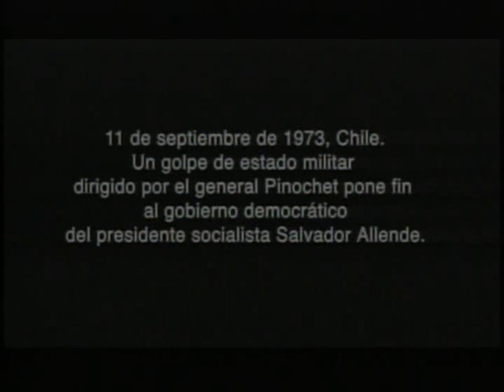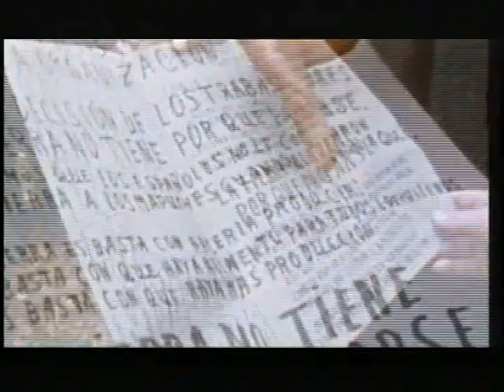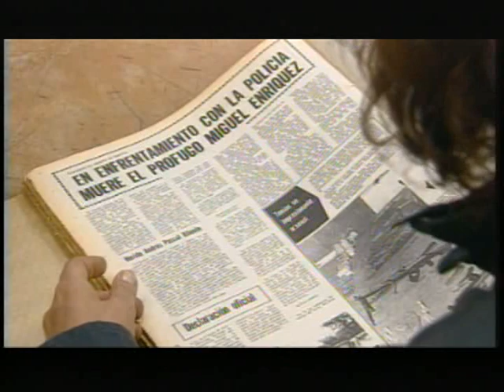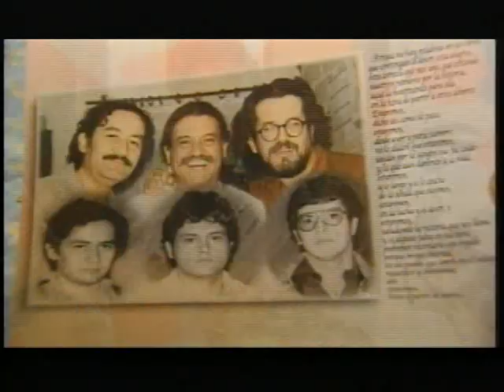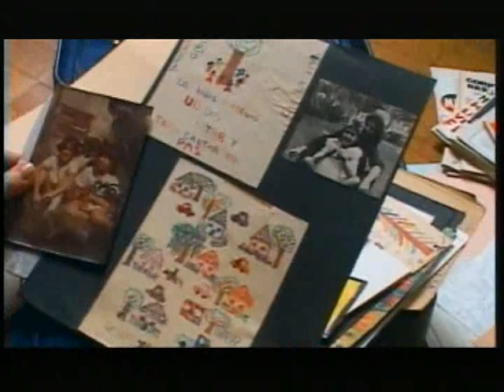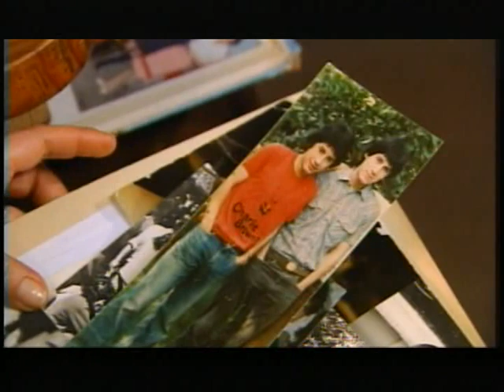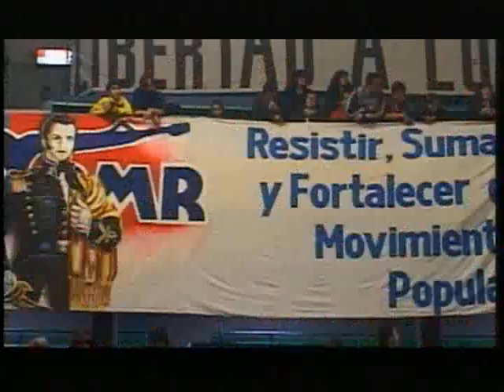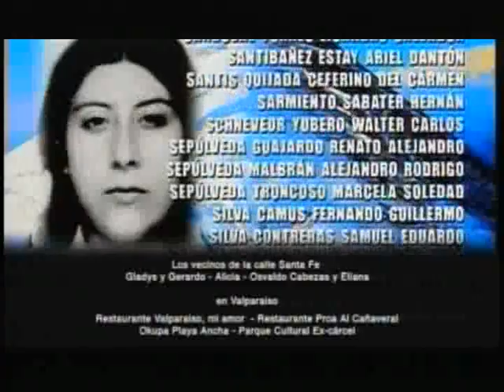Calle Santa Fe um documental de Carmen Castillo